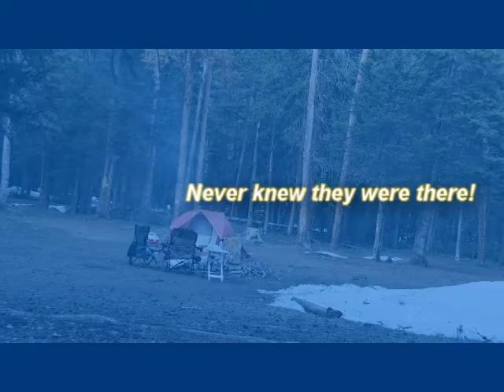Camping @ Chambers lake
While camping recently we had visitors...